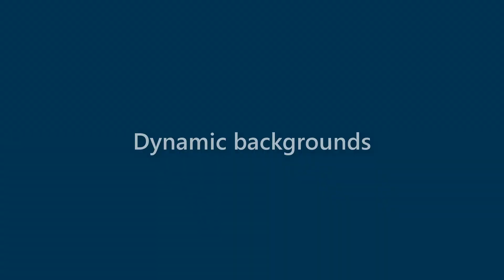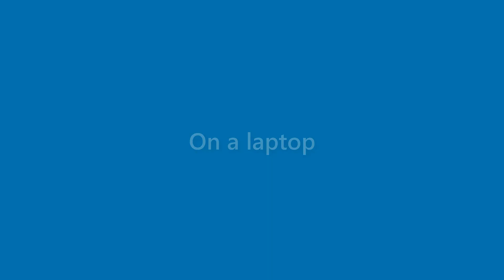Presley Gallegos - appearance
Name Look - Presley Gallegos - appearance. In this video we present "Presley Gallegos" name look and feel in various scenarios.
This video will cover:
How does "Presley Gallegos" look as a personal letterhead?
How does "Presley Gallegos" look on a business card?
How does "Presley Gallegos" look on a computer/laptop screen?
How does "Presley Gallegos" look with different background colors?
How does "Presley Gallegos" look with various fonts?